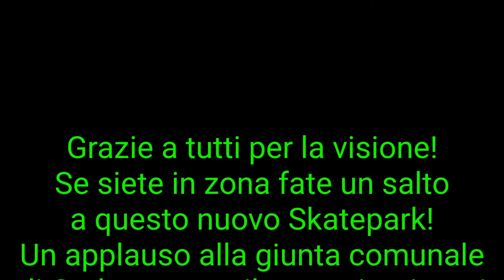Nuovo Skatepark di Cadorago. Chry BraMbiX lo prova per voi con Bmx e monopattino.